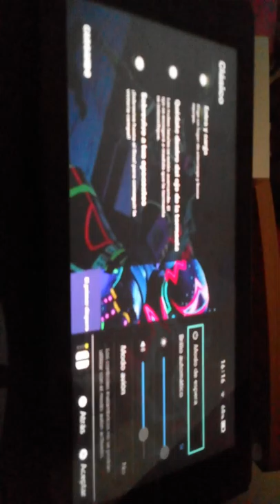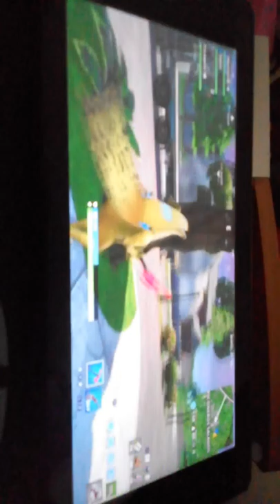E uelto xd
F por bananin